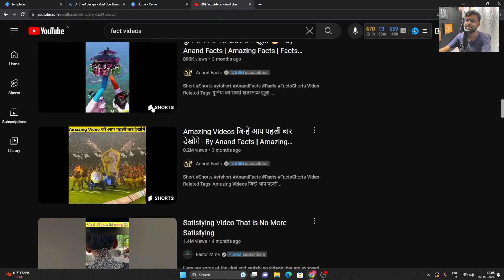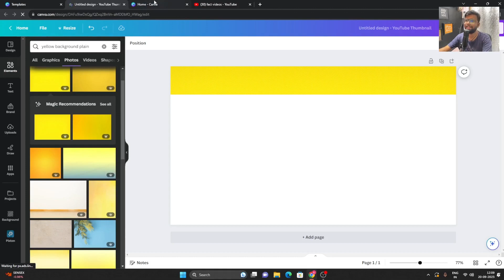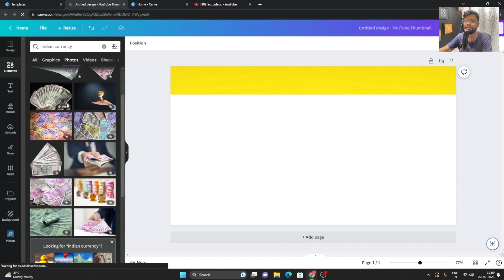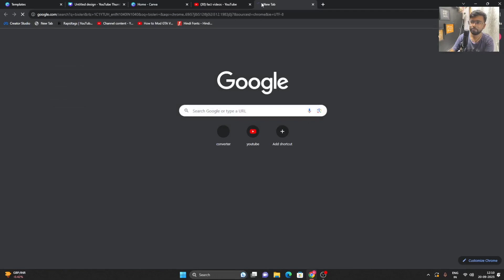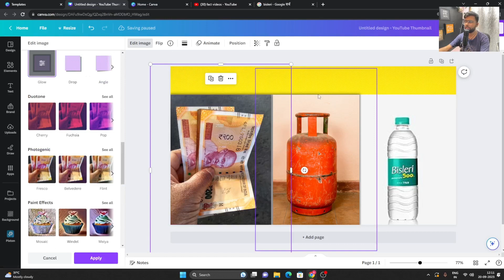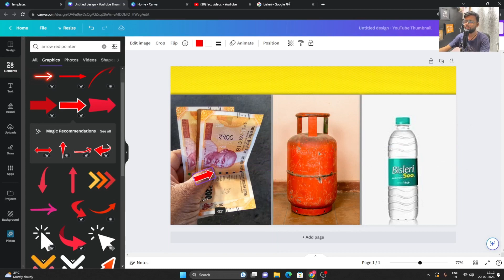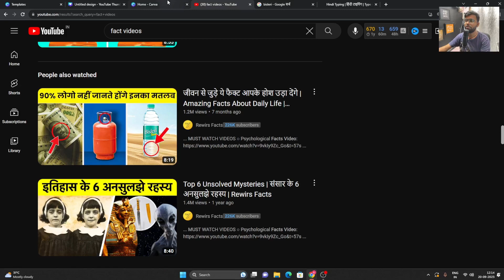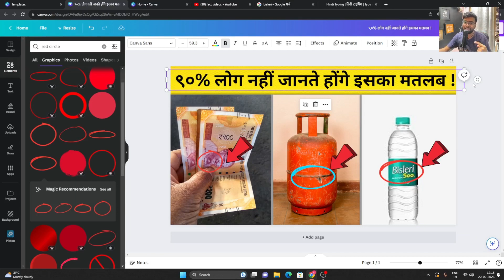Fact videos ka thumbnail kaise banaye 🔥|| How to make fact videos thumbnail🔥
facts video thumbnail
how to make facts thumbnail
fact video thumbnail
how to make thumbnail for fact videos
short video me thumbnail kaise lagaye
how to make fact video thumbnail
pixellab se thumbnail kaise banaye
fact channel ke liye thumbnail kaise banaye